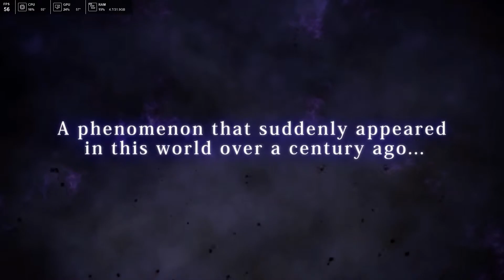Omega Quintet | RX 570 + i7 10700K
PC Specs
Motherboard : MSI MAG B460M MORTAR WIFI
CPU Cooler : Cooler Master HYPER 212 LED TURBO RED
CPU : Intel Core i7 10700K 3.80GHz
GPU : Sapphire RX 570 8GB
PSU : Corsair Gold 650 Watt
RAM : Corsair 32GB DDR4 (Dual-Channel)
SSD : SAMSUNG M.2 970 EVO PLUS (NVME) 250GB
HDD : WD Purple 4TB 5400RPM
OS : Windows 10 Pro (x64) Build 20H2